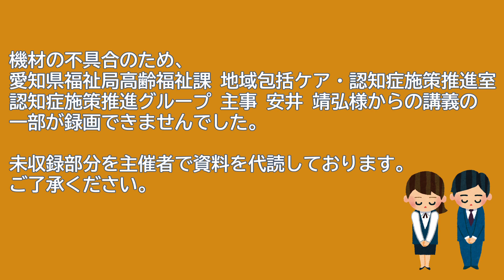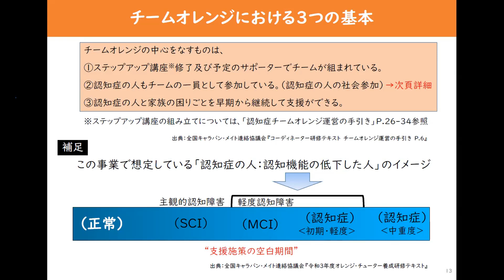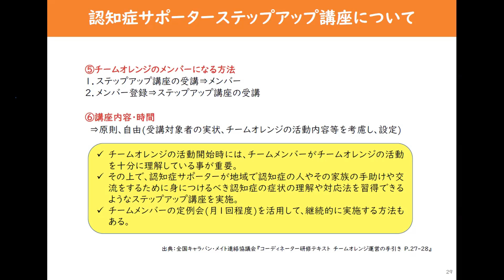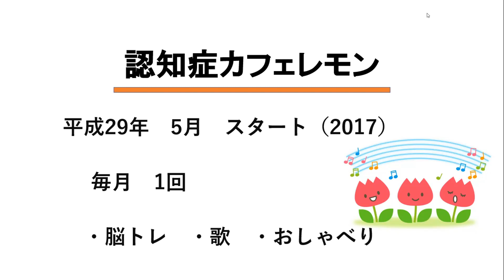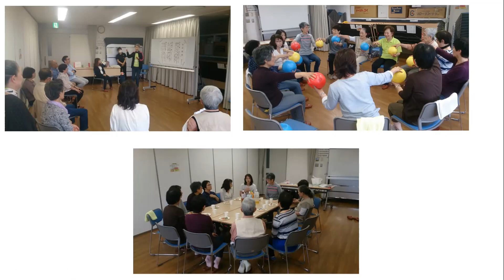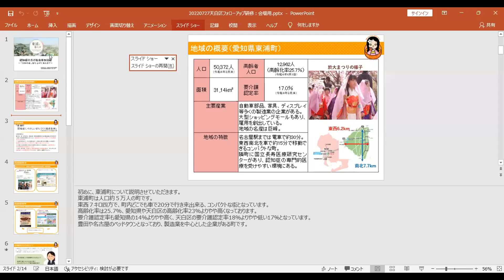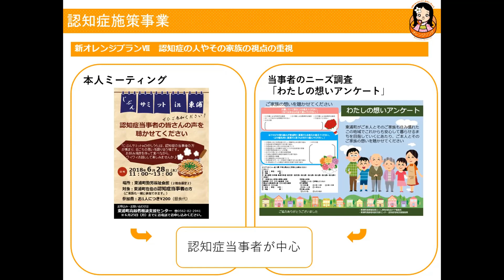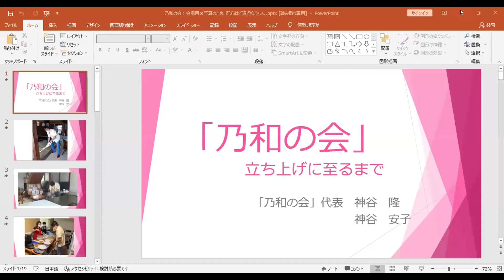令和４年度 天白区認知症サポーターフォローアップ講座 わたしもできる あなたもできる～一緒にやろう「チームオレンジ」～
「チームオレンジ」を知っていますか？
「チームオレンジ」とは、認知症サポーターをはじめとした支援者と認知症の人・家族がチームを組み、継続的に支援を行う取り組みです。

7月27日に開催した令和4年度天白区認知症サポーターフォローアップ講座では、「チームオレンジ天白」発足に向けて、
・チームオレンジについての講義
・認知症カフェを運営しているサポーターからの報告
・認知症の方の社会参加活動　～「乃和の会」立ち上げに至るまで～　報告
をしていただきました。
また、スペシャルトークゲストとして、若年性認知症当事者である丹野智文さんを迎え、各事例報告への感想やアドバイスをいただきました。

認知症サポーターとして活動をしたいと思っている人、「チームオレンジ天白」の一員として一緒に活動しませんか。

※一部、映像や音声が乱れる箇所があります。ご容赦ください。

‹2022年10月制作　天白区›